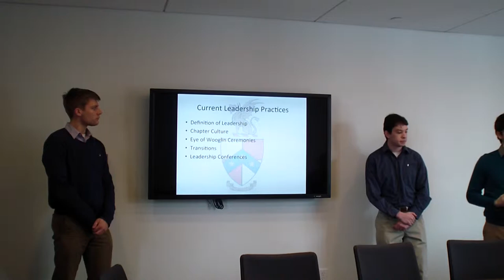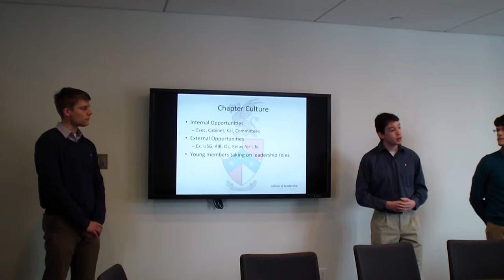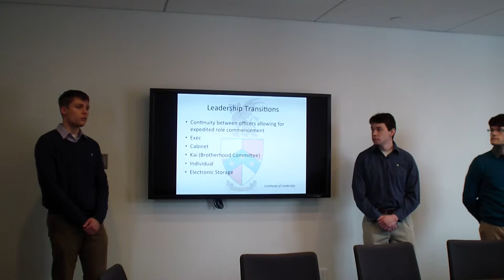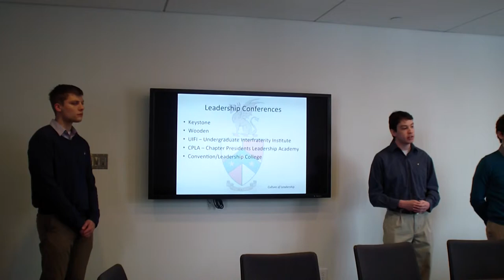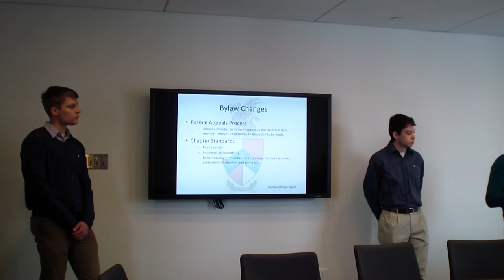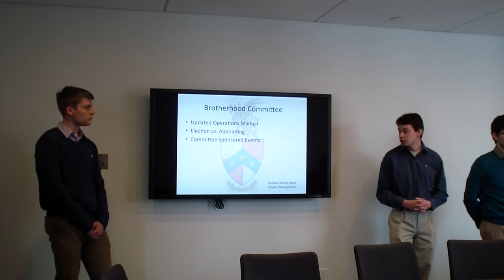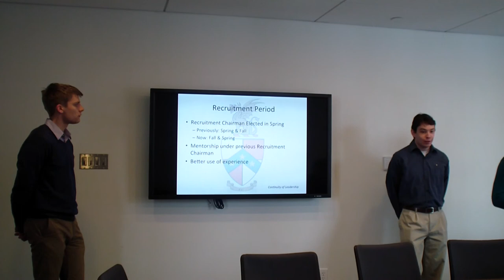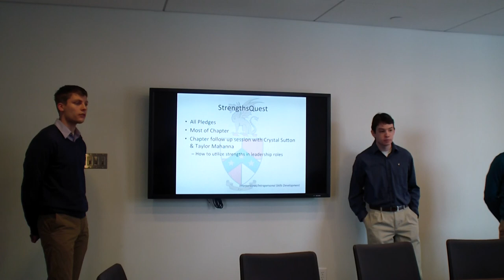Beta Theta Pi Leadership Honor 2